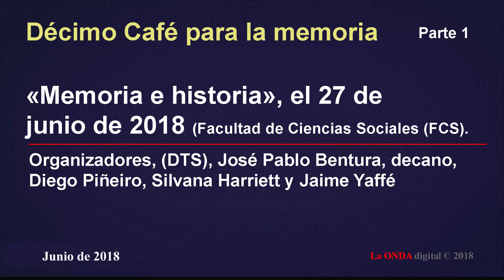El Décimo Café para “Memoria e historia” (27/6/2018)/ Silvana Harriett, Jaime Yaffé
Canal de LAONDADIGITAL TV.
El Décimo Café para “Memoria e historia” (27/6/2018)/ Conferencias de la Facultad de Ciencias Sociales (FCS).En esta edición, la actividad contó con con relatos y exposiciones de docentes de historia. Participarán Organizadores, (DTS), José Pablo Bentura, decano, Diego Piñeiro Silvana Harriett y Jaime Yaffé y Felipe Monestier. Apertura decano, Diego Piñeiro; y del director del Departamento de Trabajo Social (DTS), José Pablo Bentura; un representante del Centro de estudiantes de ciencias sociales (Cecso).